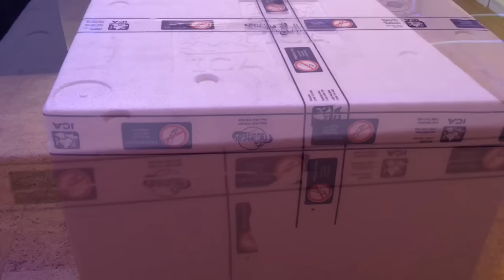Filtro Hydra 2 - Dia 5 y unboxing peces y corales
Después de un mes, vamos a hacer un unboxing de ICA, con peces y corales... NO OS LO PERDAIS!